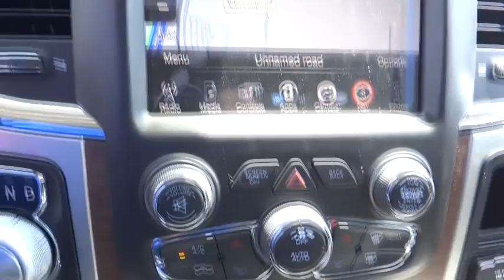2016 Ram 1500 Norco, Corona, Riverside, San Bernardino, Ontario 16D713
2016 Ram 1500

Looking for a new car at an affordable price? Introducing the 2016 Ram 1500! Both practical and stylish! Top features include leather upholstery, heated steering wheel, adjustable pedals, and voice activated navigation. Under the hood you'll find an 8 cylinder engine with more than 350 horsepower, providing a smooth and predictable driving experience. Well tuned suspension and stability control deliver a spirited, yet composed, ride and drive Our aim is to provide our customers with the best prices and service at all times. Stop by our dealership or give us a call for more information.